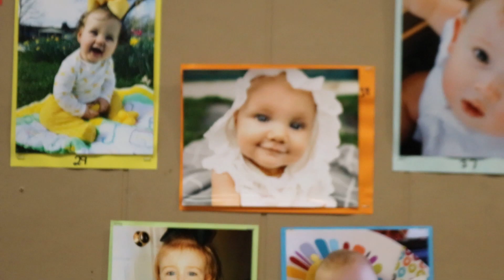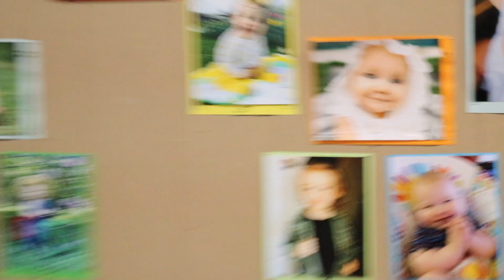Vlog at the fair! -Special needs vlogs-